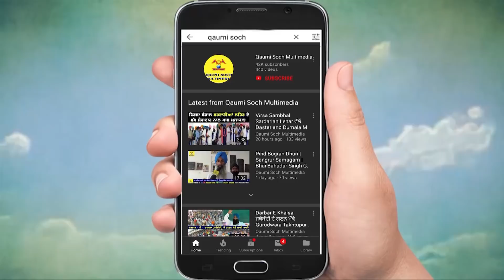ਬੱਚੀ ਦੀ ਆਵਾਜ਼ ਅਤੇ ਇਤਿਹਾਸ ਦੱਸਣ ਦੇ ਤਰੀਕੇ ਨੇ ਸਭ ਦਾ ਦਿਲ ਜਿੱਤਿਆ | Sikh Girl Speech in Punjabi